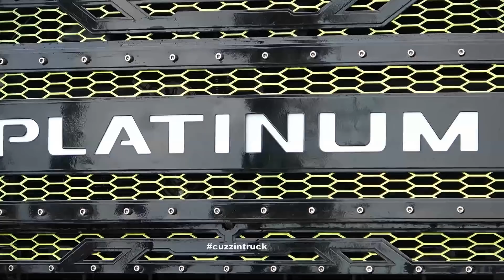Big Rim Super Bowl | Orlando Florida Classic Weekend 2020: Big Rims, Donks, Amazing Cars